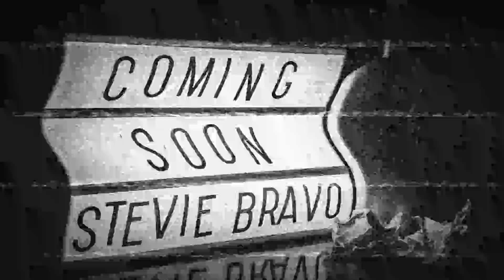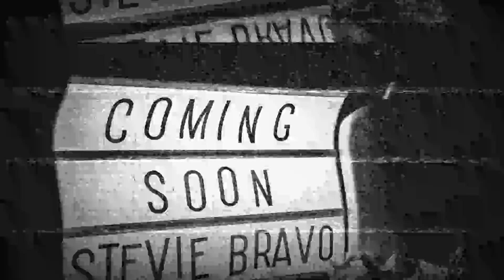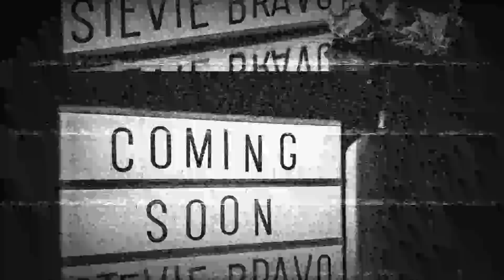Stevie Bravo! - Coming Soon (Audio Visualizer)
(Sorry for the bad language)

Prod by: ANNO DOMINI NATION